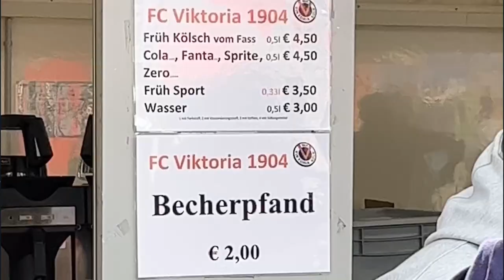FC Viktoria Köln - MSV Duisburg | StadionVlog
Relacja z mojej wizyty w Köln gdzie obejrzałem mecz 3.liga: FC Viktoria Köln - MSV Duisburg (2:0) na Sportpark Höhenberg.
1 - 0 Luca Marseiler, Assist: J. Lorch
2 - 0 Bryan Henning, Assist: S. Hong